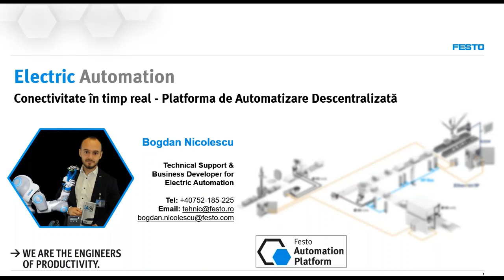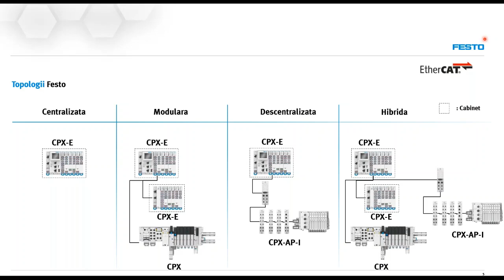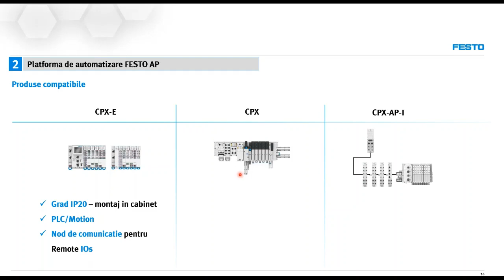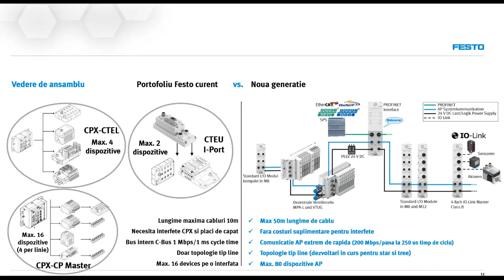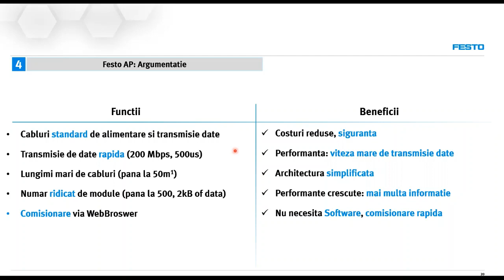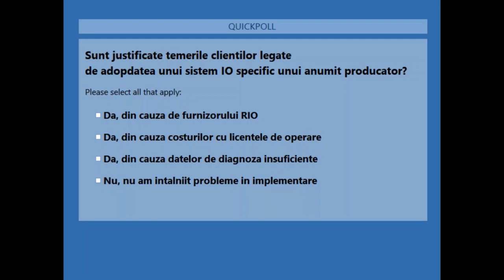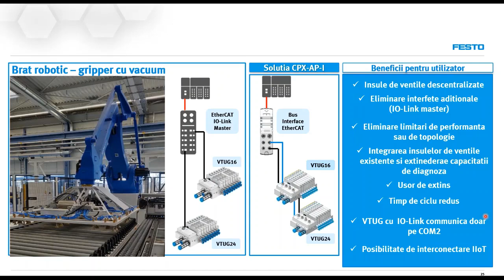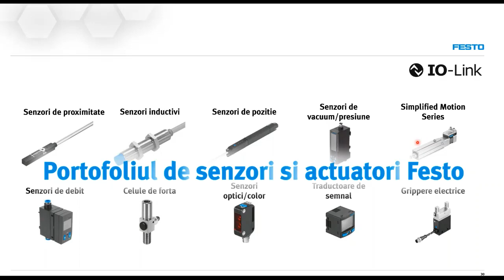Conectivitate in timp real - Platforma de Automatizare Descentralizata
Descoperiti solutiile Festo pentru sisteme de automatizare descentralizate.